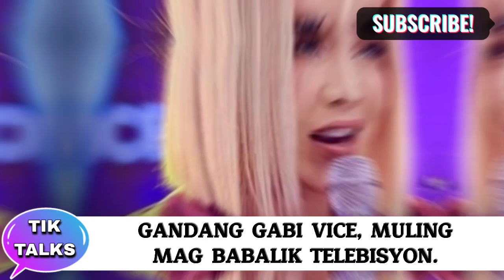GANDANG GABI VICE, MULING MAG BABALIK TELEBISYON.